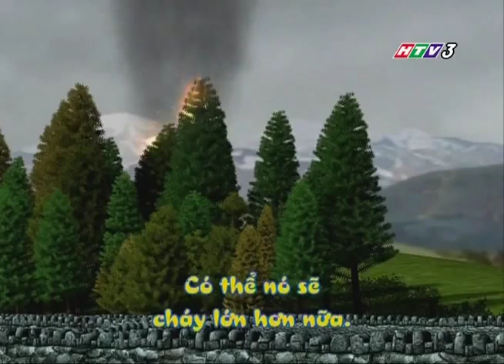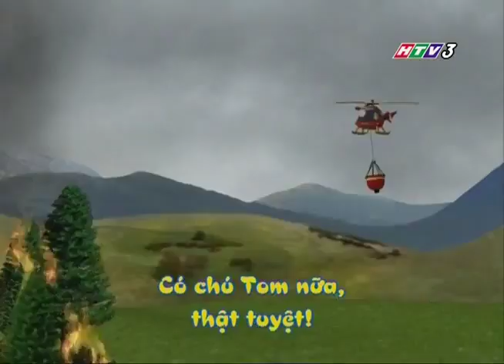[114] - Lính Cứu Hỏa Sam | Phần 2 - Tập 16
Lính Cứu Hoả Sam " Full " - Phần 2 / 26 tập